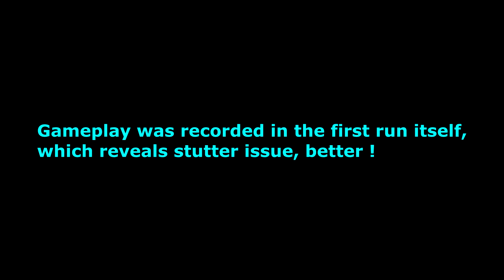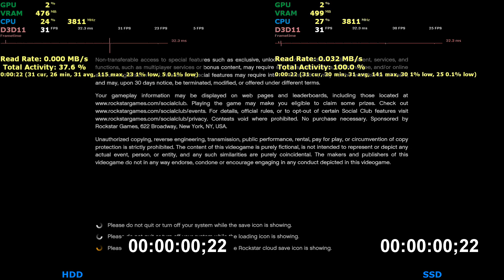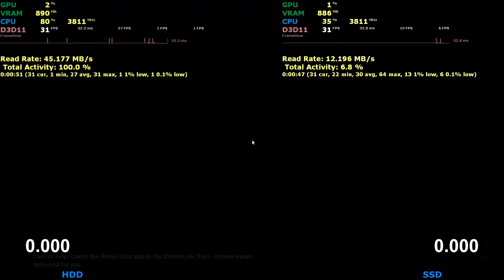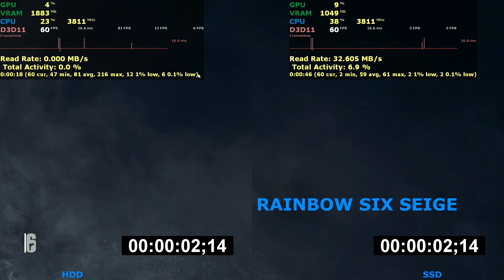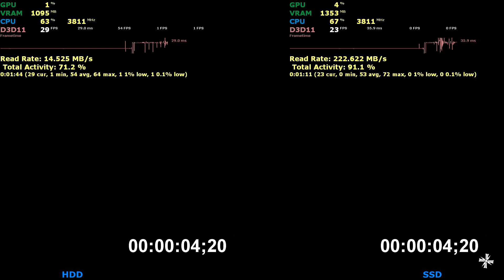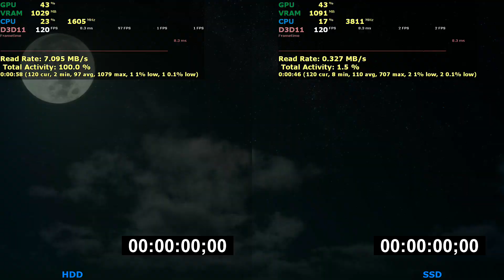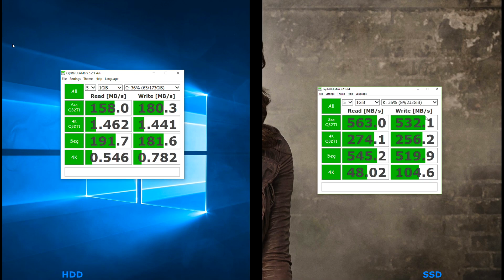SSD vs HDD - Which is worth for Gaming ? Loading & FPS Test , 2018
Is upgrading to solid state drive worth it for gaming ?  SSD vs HDD , Tested in 20 games ,  side by side comparison.

Intel core i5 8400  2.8 ghz base clock & turbo boosts all cores to 3.8 ghz
ageing corsair h70 aio (liquid) cooler
Msi Z370 A Pro  motherboard
8gbx2 RAM Kingston predator 2666mhz dual channel
msi vega56 air boost 8gb oc gpu.
corsair cm650m power supply
2TB 7200 RPM toshiba
Samsung 860evo SSD